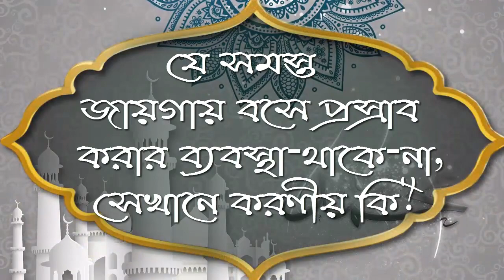যে সমস্ত জায়গায় বসে প্রস্রাব করার ব্যবস্থা থাকে না, সেখানে করণীয় কি ᴴᴰ┇শাঈখ জাহিদ আল মাদানী